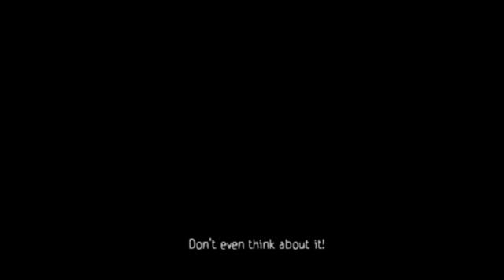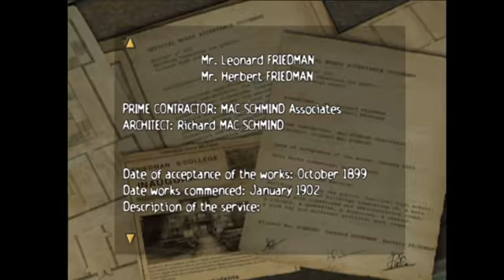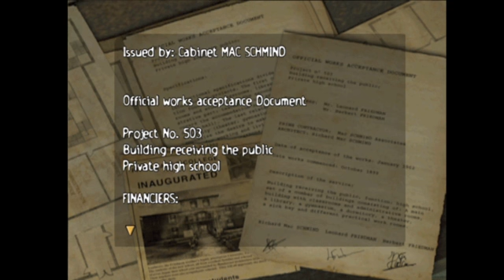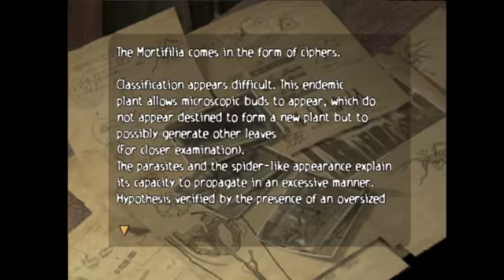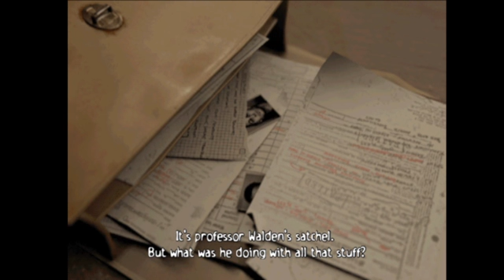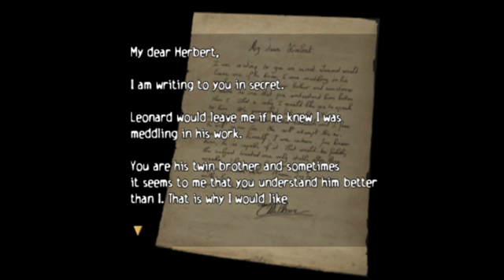OBSCURE (PS2) con Demi - Parte 1